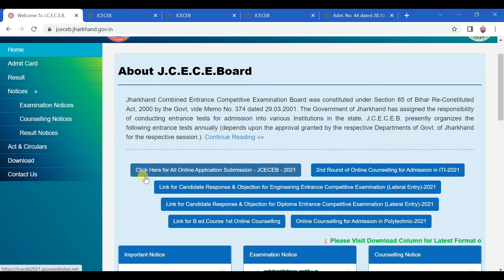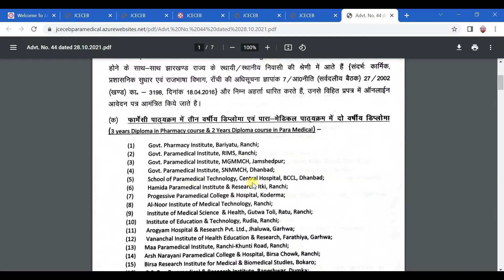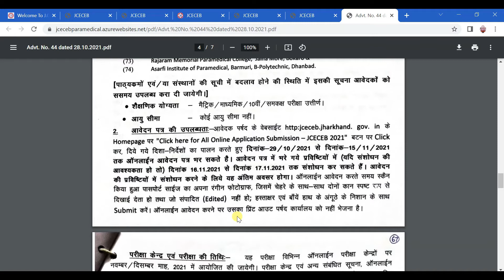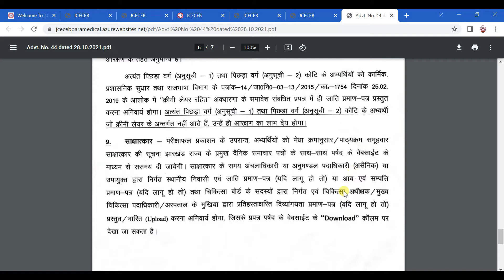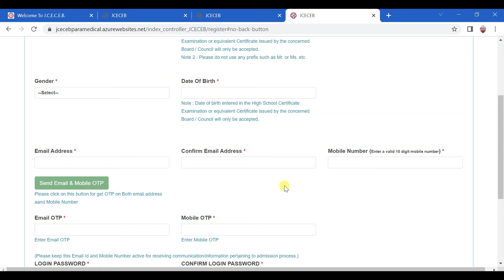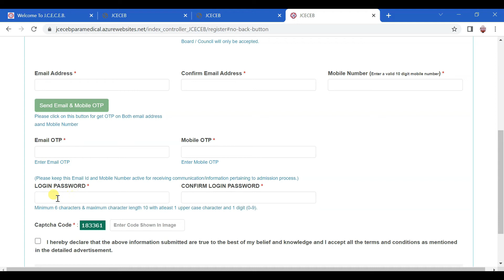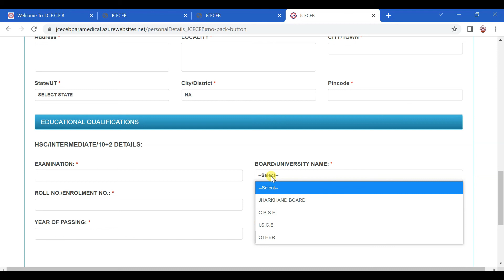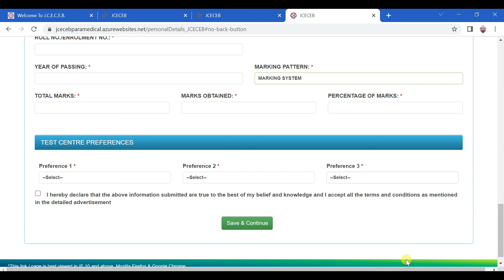Jceceb Paramedical Online Admission 2021| Paramedical Admission Process for Matric and Intermediate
Dosto aaj is video me . Online Application For Para-Medical Entrance Competitive Examination - 2021 ke bare me saath hi admission Process, colleges and exams ke bare me pure details se batya gaya hai.

Your quaries :
How to apply paramedical form 2021
Jharkhand paramedical form 2021 official notification released
Jharkhand paramedical form 2021 released
Jharkhand Paramedical Admission 2021
Jharkhand paramedical 2021 Syllabus
Jceceb paramedical form 2021 released
Jceceb Paramedical Admission 2021
Jceceb paramedical 2021 application form
paramedical ka form kab niklega 2021 jharkhand
paramedical course
paramedical course admission 2021
Jceceb paramedical

Product Links :- .
1. Boya BYM1
2. Digitek Gorilla Tripod
3. Boya by-MM1 MIC
4. Ulanzi Tripod